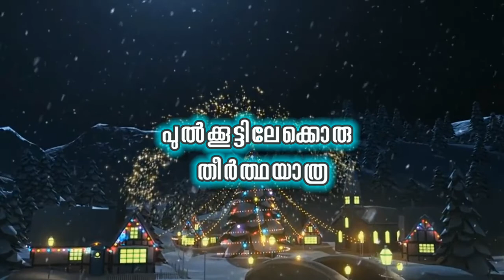പുൽക്കൂട്ടിലേക്കൊരു തീർത്ഥയാത്ര | DAY 7